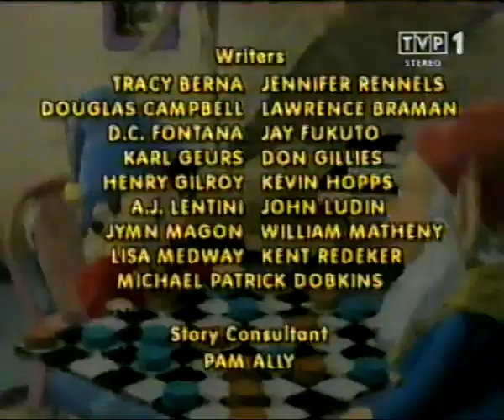Noddy (2002) | Szczęśliwy dzień (Odcinek#006) (TVP1)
Od Wspomnienia TV

Opracowanie i udźwiękowienie wersji polskiej: STUDIO EUROCOM
Reżyseria:
- Andrzej Precigs (odc. 1-80)
- Joanna Sommer (odc. 81-100)
Dialogi:
- Tomasz Omen (odc. 1-3, 11-12, 29)
- Halina Wodiczko (odc. 4-10)
- Berenika Wyrobek (odc. 13-20, 26-28, 30, 41-45)
- Aleksandra Michalak (odc. 21)
- Katarzyna Precigs (odc. 22-25)
- Maria Utecht (odc. 31-36, 38-40)
- Katarzyna Krzysztopik (odc. 37)
- Joanna Sommer (odc. 46-60, 65-66, 69-100)
- Aleksandra Rojewska (odc. 61-64, 67-68)
Dźwięk i montaż:
- Sławomir Czwornóg (odc. 1-30)
- Jacek Gładowski (odc. 31-100)
Kierownictwo muzyczne: Piotr Gogol
Teksty piosenek: Andrzej Gmitrzuk
Kierownictwo produkcji: Marzena Wiśniewska
Udział wzięli:
- Lucyna Malec - Noddy
- Jerzy Molga - Wielkouchy
- Krzysztof Zakrzewski - Pan Plod
- Iwona Rulewicz - Tessie
- Włodzimierz Press - Gobbo
- Artur Kaczmarski - Chytrus
- Jerzy Mazur - Pan Sparks
 - Dorota Lanton - Marta
- Mirosława Niemczyk - Diana
- Marek Frąckowiak - Pan Bańka-Wstańka
- Krystyna Kozanecka - Nakręcana Mysz#1
- Jacek Wolszczak - Nakręcana Mysz#2
- Grzegorz Drojewski - Miś Tubby
- Anna Apostolakis:
             - Pani Różowa Kotka
             - Dinah
i inni
Lektor:
- Janusz Kozioł (odc. 81-100)